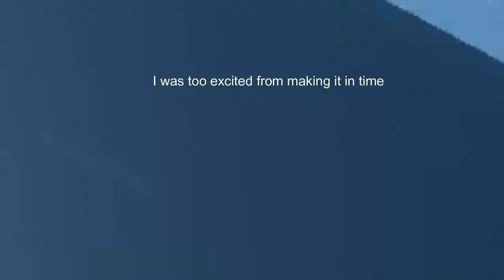Struggling in the Second Episode.... Ep. 2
I didn't think it'd be this hard.

Purchase Chris Christodoulou’s soundtracks here! (They’re very good and I like them)

I do not own nor claim to own their intellectual property.